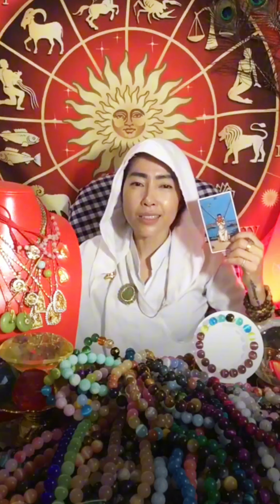ទស្សន៍ទាយរាសីឆ្នាំវក ឆ្នាំរកា ថ្ងៃទី០១ដល់១០ ខែតុលា ឆ្នាំ២០២៤ ជួបលាភ